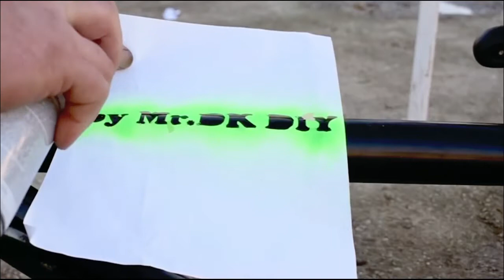DIY Old Bike Converted to Ski Bike | Smart Ideas | World Machine Technology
DIY Old Bike Converted to Ski Bike I World Machine Technology

Video Content Credit To:
Mr. DK DIY Youtube Channel

Much of the content of this video I did not create. I will try to solve the problem as soon as possible within 24 hours.